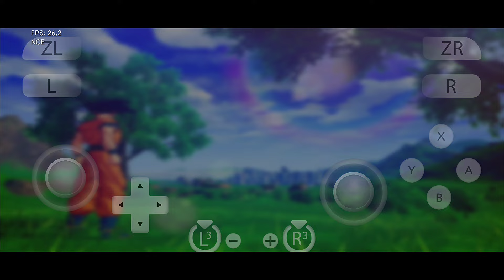Dragon Ball Z kakarot short story Frieza Saga Final Battle testing with Android part 4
Device
Poco x3 pro
Snapdragon : 860
Ram/Rom : 8/256
Rooted Custom Rom : project elixir